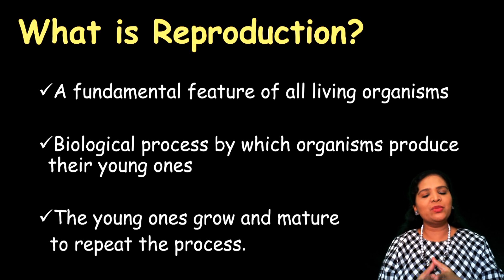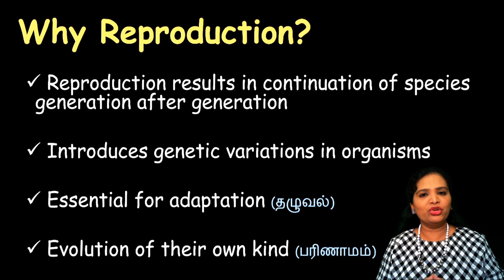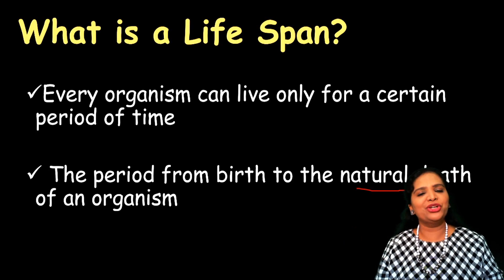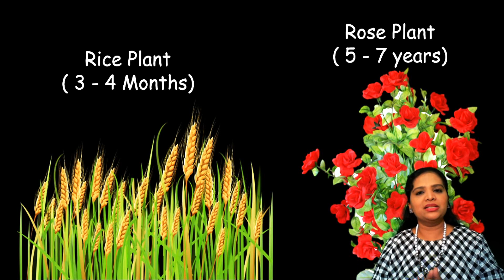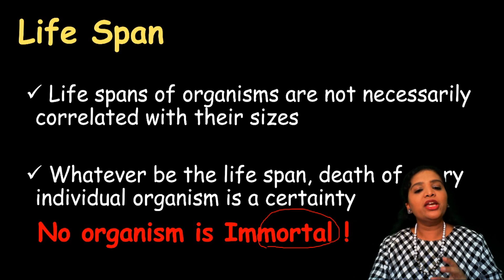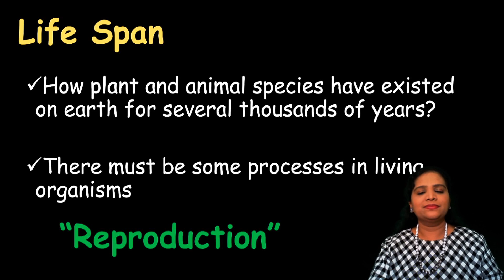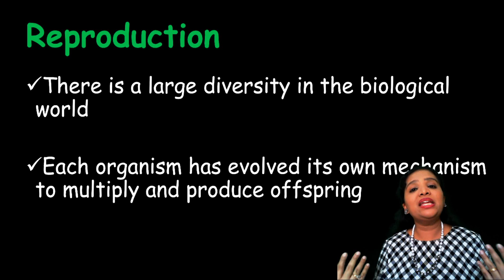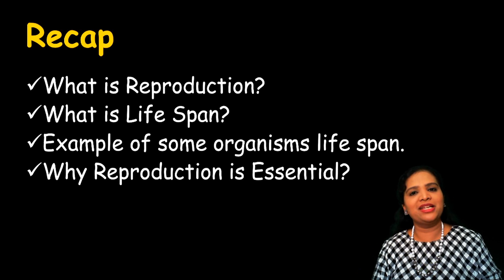Reproduction in Organisms | Introduction | தமிழ்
NCERT and TNSCERT/State Board Biology
Class 12 Biology- Chapter 1- Reproduction in Organisms
NEET Biology Lecture Series in Tamil

This lecture is about Class 12 Biology- Unit 1 Reproduction in Organisms- Introduction
What is Reproduction?, Why Organisms reproduce, What is Life Span?, Sexual and Asexual Methods of Reproduction, Types of Reproduction